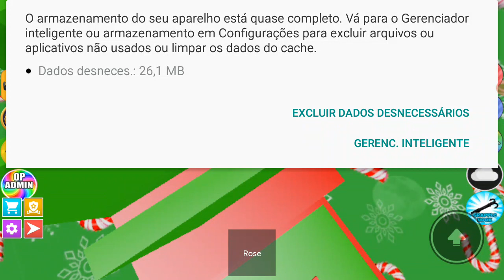Parkour fácil de Natal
Oi pessoal espero que gostem desse vídeo essa é a primeira parte do jogo e depois ou amanhã postarei a segunda parte desse de 250 estágios de parkour.